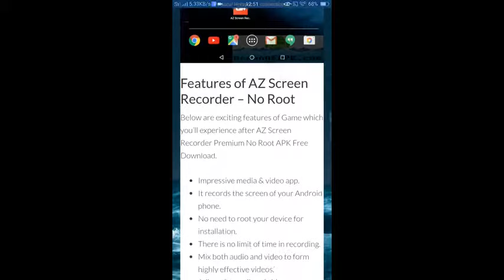HOW TO GET AZ SCREEN RECORDER PRO FOR FREE | 100% FREE | LINK IN DESCRIPTION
@The ALLRounder

SOON ON INSTAGRAM !!!

AND TURN THE NOTIFICATIONS ON !!